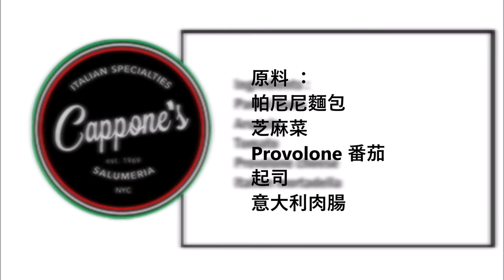Cappone´s Salumeria Gabriella Panini (Copycat Recipe) / Cappone´s Salumeria Gabriella Panini (模仿食譜)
English :
Panini Buns
Arugula
Tomato
Provolone cheese
Italian mortadella

Cut the panino horizontally and cover the lower side with rocket, then the slices of tomato, the provolone cheese and the Italian mortadella. Finish with the top of the panino.

中文：
帕尼尼麵包
芝麻菜
Provolone 番茄
起司
意大利肉腸

水平切開帕尼諾，用火箭覆蓋下側，然後是番茄片、普羅臥乾酪和意大利肉腸。完成帕尼諾的頂部。